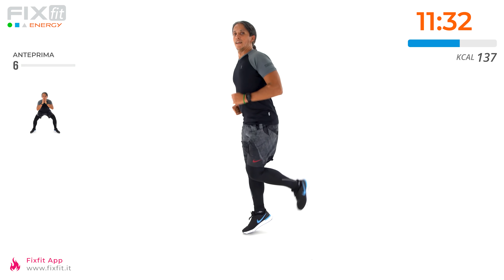Cardio A Casa Con Musica! Allenamento Completo Per Bruciare Calorie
Nuova sessione Energy!
Raniero ci coinvolgerà con esercizi dinamici a tempo di musica in una sessione dinamica e divertente.
Il workout è un cardio ad intensità medio alta, ottimo per migliorare il bilancio calorico settimanale senza affaticare eccessivamente la muscolatura del corpo.